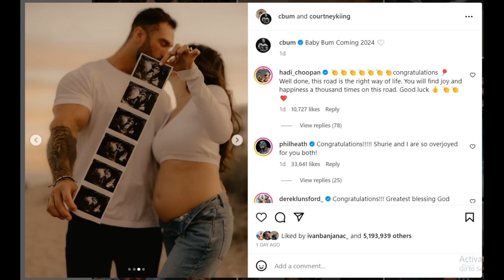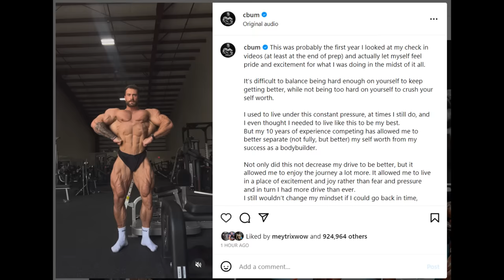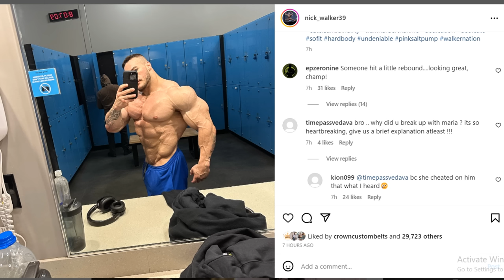Nick Walker IS BACK + Is This THE END of Cbum Era? + Horse MD is TOP 10 in The World?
TIMESTAMPS
00:00 - Intro
00:16 - Horse MD is TOP 10 in The World?
06:05 - THE END of Cbum Era
09:57 - Nick Walker Update